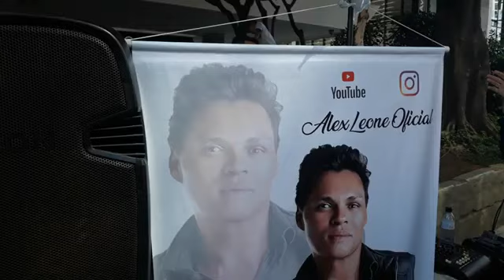Prepare-se para se emocionar,av paulista parou pra ver ele cantar